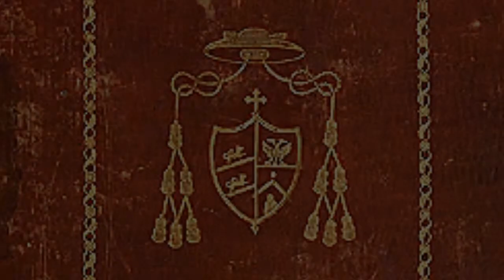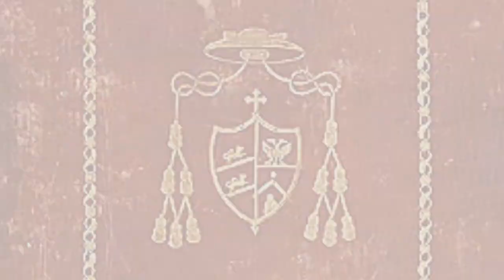Episcopal Consecration of Rev. Fr. Joseph Pfeiffer